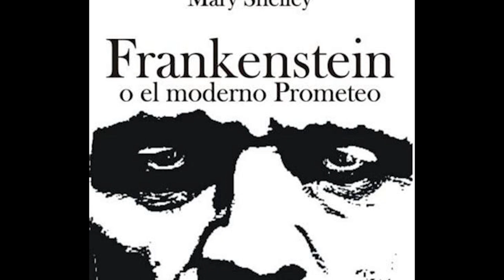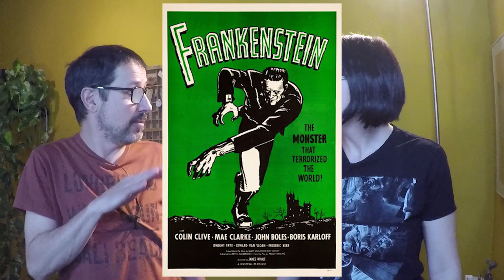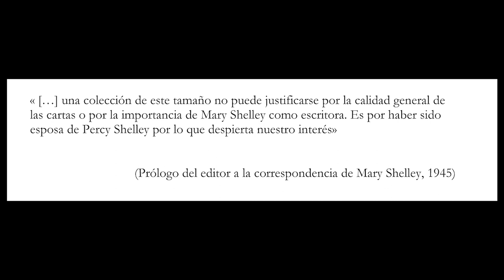El monstruo de Frankenstein | Mary Shelley | Análisis 👹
Analizamos lo monstruoso como otredad, la belleza de lo fragmentado y la estructura protagonista antagonista de Frankenstein o el moderno Prometeo, esa novela tan actual escrita por Mary Shelley hace más de 200 años

💥💥 Índice 💥💥
La visibilidad en negativo 03:45
Lo monstruoso como otredad 05:50
Víctor Frankenstein, el monstruo 06:53
La belleza de lo fragmentado 11:10
La novela hoy 17:08

El libro

Frankenstein o el moderno Prometeo

Las películas

Bibliografía

Sobre Frankenstein de Mary Shelley: Una lectura múltiple, como el mismo monstruo.

Los monstruos de Frankenstein.